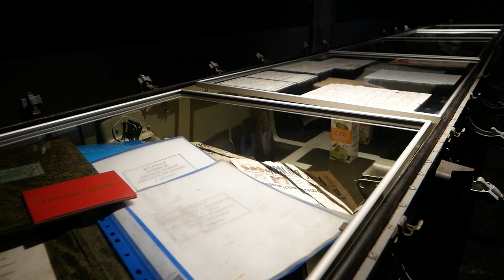Врятований державний прапор з «Азовсталі» передали до Музею історії України у Другій світовій війні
Прапор, що майорів над «Азовсталлю» і вийшов з оточеного Маріуполя разом з останнім захисником, стане одним з головних експонатів виставки «Україна – розп’яття» Музею історії України у Другій світовій війні.

Віддати шану цьому символу опору та нескореності прийшли евакуйовані поранені захисники Маріуполя та дружини Героїв «Азовсталі». Прапор передав музею начальник Головного управління розвідки Міністерства оборони Кирило Буданов.

«Цей прапор є символом доблесті і героїзму всіх, хто був на «Азовсталі». Це представники Збройних сил, Національної гвардії, Нацполіції, полку «Азов», прикордонників, простих людей, медиків, наших працівників. Цей прапор має стати символом відродження. Коли пройде певний проміжок часу, було б дуже добре, щоб це прапор знову побував в Маріуполі, коли той буде звільнений. Піднятий на тому самому місці, де його знімали наші бійці», зазначив Кирило Буданов.

На події був також присутній поранений захисник, позивний «Мольфар», евакуйований з «Азовсталі». Він висловив переконання, що подібні реліквії обов’язково мають зберігатися в музеях: «Для того, щоб зберігалася пам’ять про вчинки тих героїв, які віддали своє життя і здоров’я за нашу Батьківщину. І це справді знакова подія для нас всіх».

Дружина захисника «Азовсталі» Дениса Прокопенка, Катерина, висловила слова вдячності всім захисникам і підрозділам, які до останнього захищали український Маріуполь: «Наразі наша задача докласти максимум зусиль, щоб вони якнайшвидше повернулися додому. Щоб надалі ці воїни розбудовували нашу країну. Захищали, розвивали її».

Генеральний директор Музею Юрій Савчук підкреслив, що Прапор стане одним з титульних експонатів і висловив слова вдячності всім захисникам України: «Велика дяка всім, хто боровся й бореться до останнього. Молимося й уболіваємо, щоб усі повернулися додому».